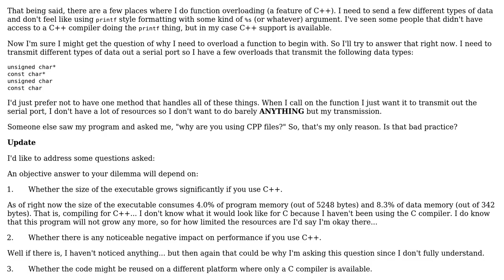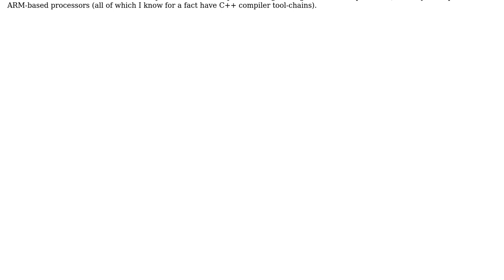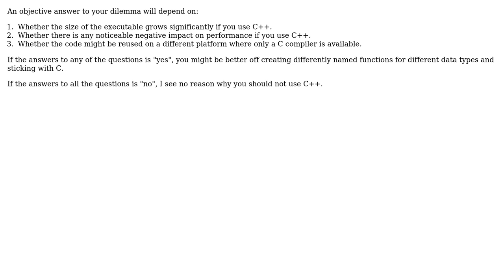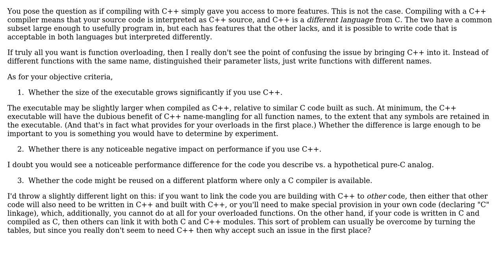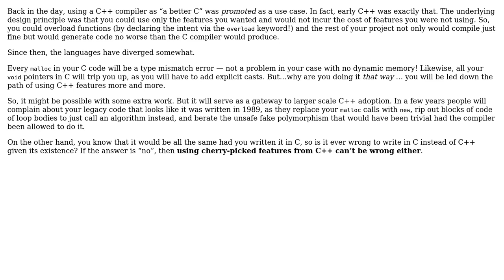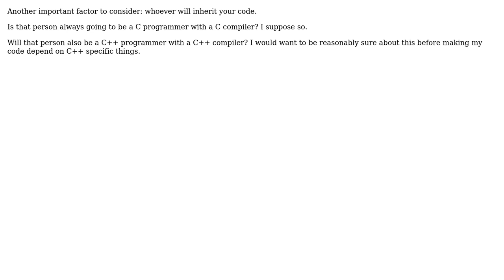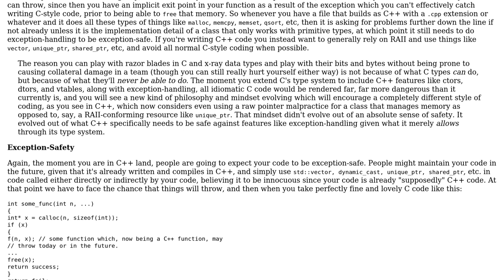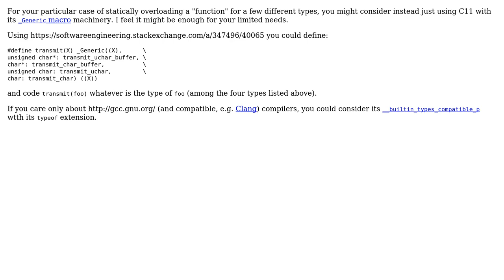Software Engineering: Is it bad practice to use a C++ compiler just for function overloading?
With thanks & praise to God, and with thanks to the many people who have made this project possible! | Content (except music & images) licensed under CC BY-SA | Music | Images & others | With thanks to user supercat user Snoop user R Sahu user reinierpost user Philip Kendall user nikhil_kotian user Jorg W Mittag user John Bollinger user JDlugosz user Basile Starynkevitch and the Stack Exchange Network Trademarks are property of their respective owners. You are responsible for your own actions.